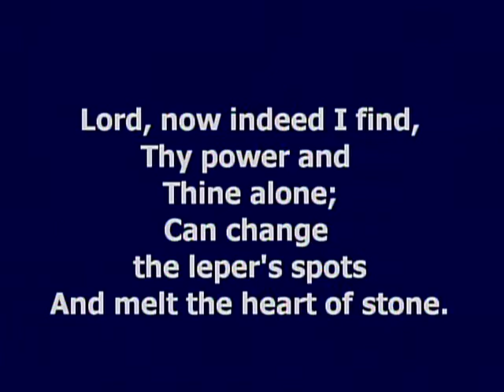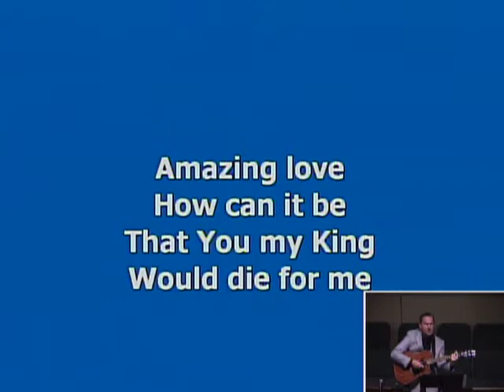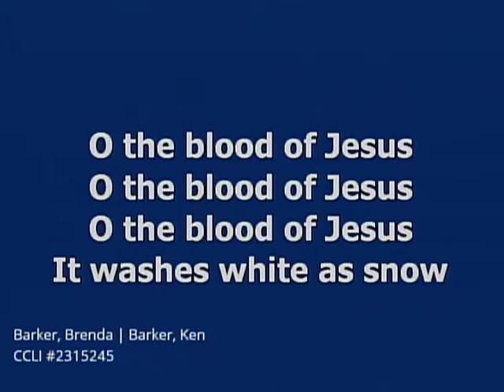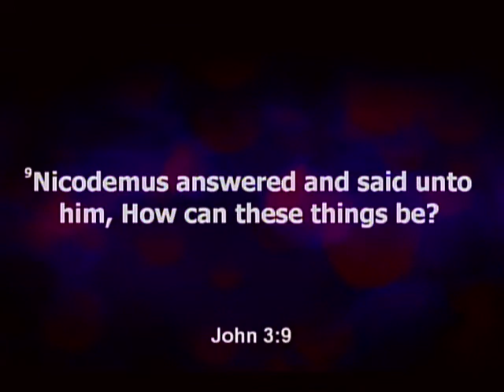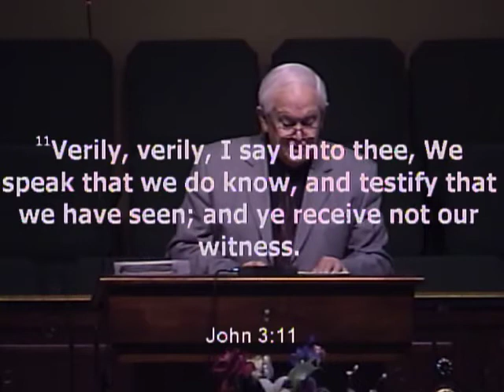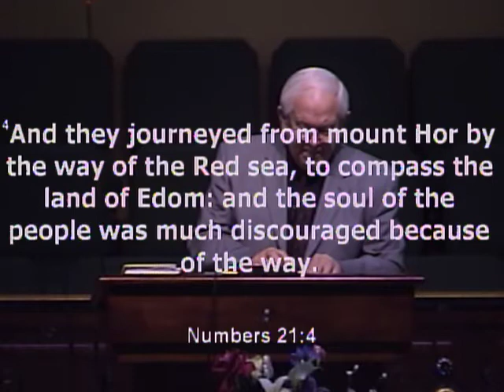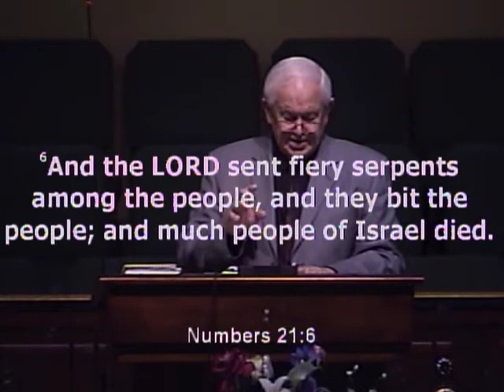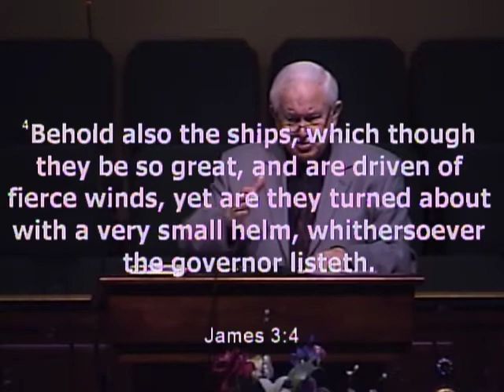Mt Vernon Baptist Chiurch Baxley Ga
MTVB April 5 2020 AM.
Bro. Darrrell Quinn